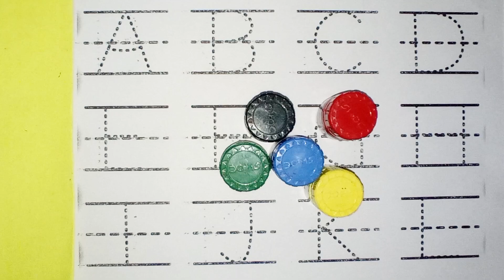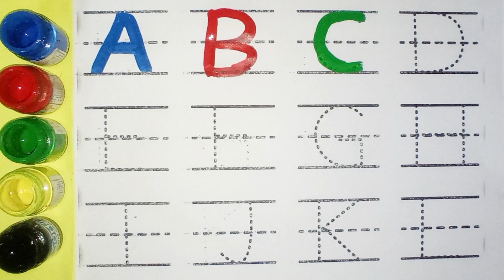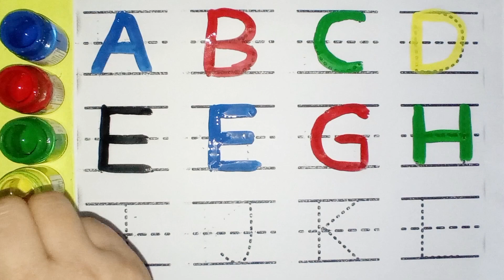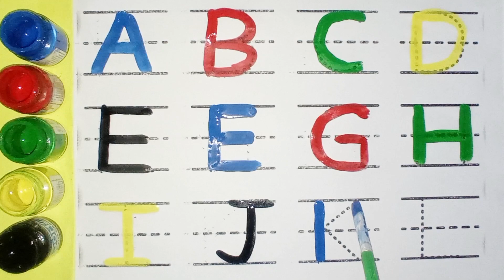ABCD, A to Z kids learn, kids rhymes, Alphabets, A for apple B for ball ABCDE song English Varnmala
Your query

abcdefg
English alphabet
abcd cartoon
a for apple bi for boy
alphabet songs
a for apple a for ant
nursery
abcd rhymes
abcd alphabet
a for apple b for ball
abcd
abcd varnamala
abcd varnamala
english varnamala
english alphabet
A for apple
kids alphabet
alphabet for kids
abc song
a for apple b for ball c for
alphabet song
apple apple
abcd abcd
Phonics Song with
TWO Words
with Sounds
for Children